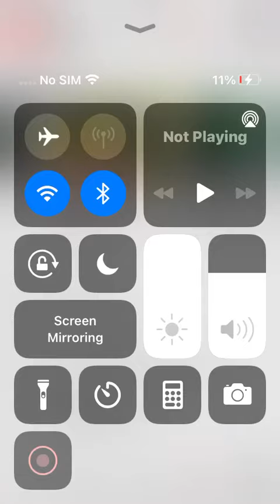BFB 1 reaction Part 16